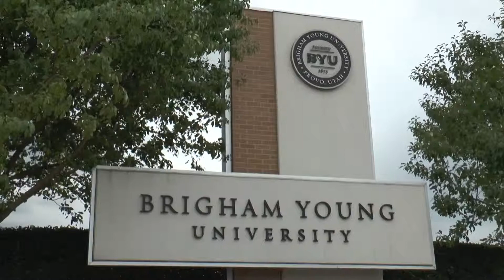Rob Browning Loves Coaching Volleyball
Feature Story by Dave Neeley